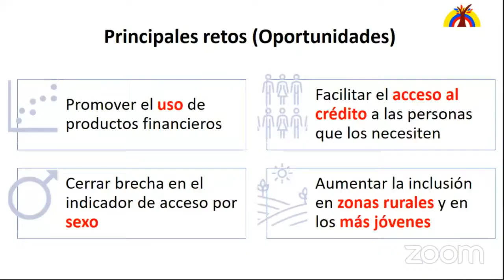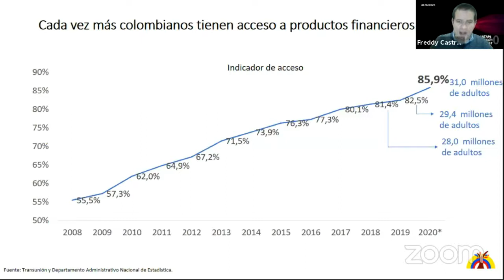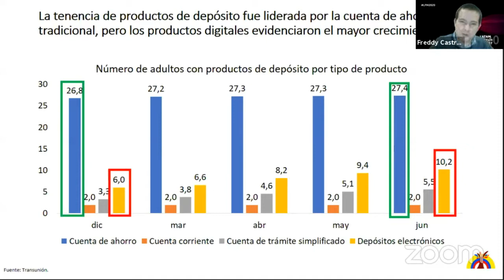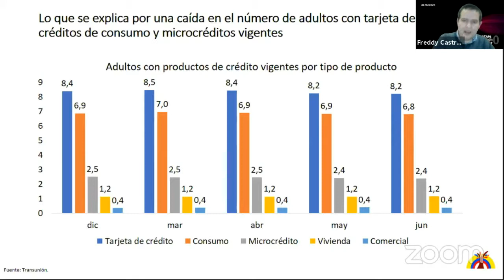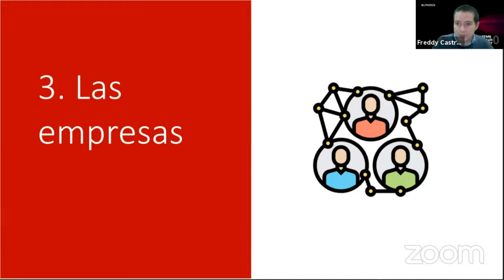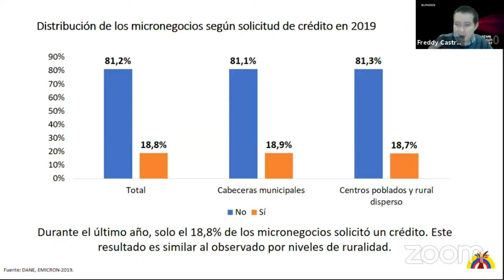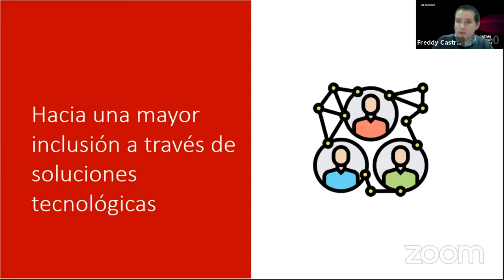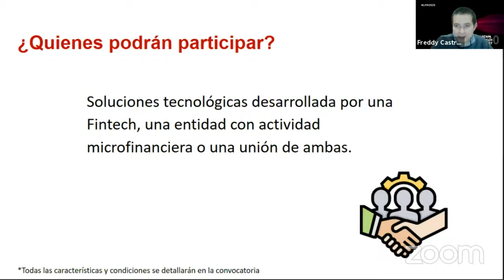Fintech, como fenómeno de inclusión financiera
CFEvents ColombiaFintech Fintech Intervención por parte de Freddy Castro, Director Programa Banca de las Oportunidades